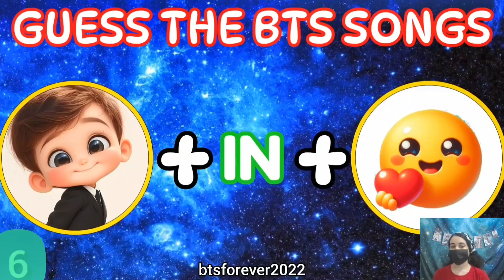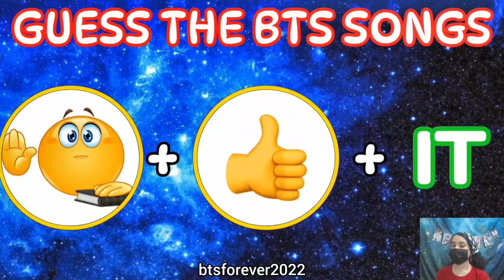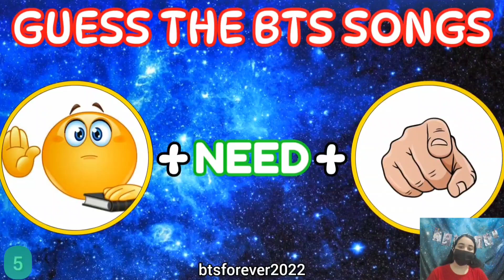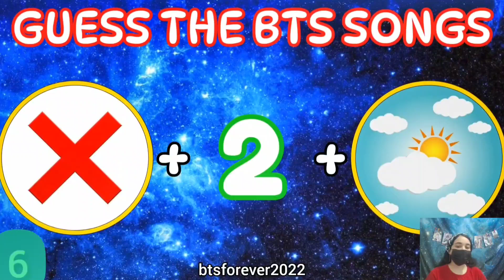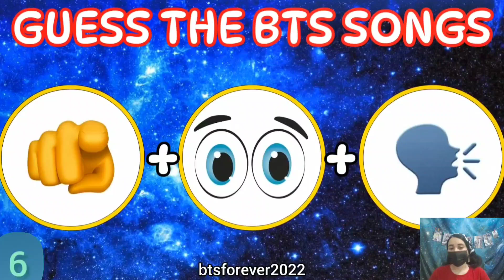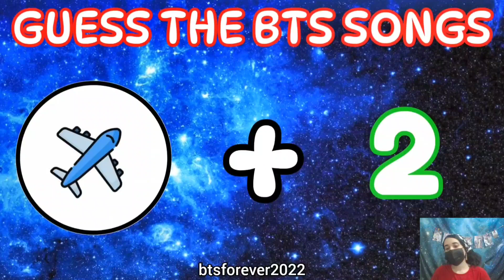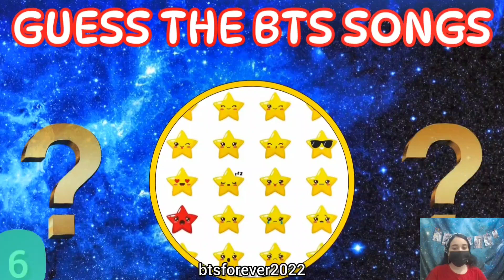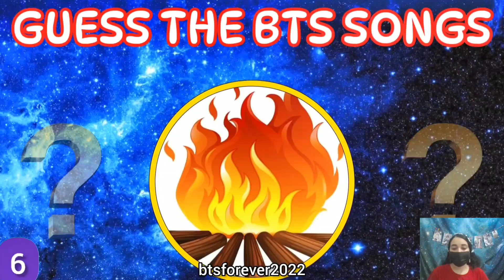BTS QUIZ - Can you guess the BTS SONGS by EMOJI??? PART 1